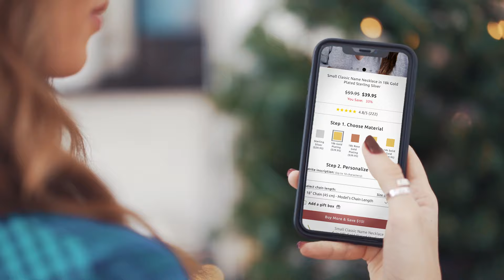MyNameNecklace / Choose Your Style